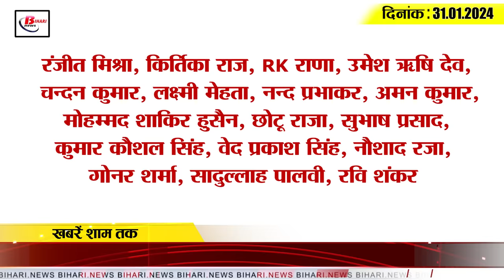Get Today Bihar Evening breaking news of 31st Jan. on Bihar STET exam, Patna HC, Pirpainti plant.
Get Today Bihar Evening breaking news of 30th Jan. on Bihar STET exam, Patna HC, Pirpainti  thermal power plant.

1. So many candidates will appear in the 12th board examination tomorrow.
2. Petition filed in Patna High Court against competency test
3. Third dummy admit card released today for Bihar STET exam
The third dummy admit card of Secondary Teacher Eligibility Test 2024 has been released today. So all the candidates who are going to appear in Bihar STET 2024 can download this dummy card. To download it, you will have to go to the official website of Bihar Board, bsebstet2024.com. Let us tell you that this admit card will be available on the website only till 2 February 2024. BSEB has said in one of its social media posts that this is the last chance to correct the error. After this, no claim for rectification of any error will be valid.
4. The budget session of Bihar Legislature will run from 10 February to 1 March.
5. Shubham of Bihar won gold in Khelo India tournament
6. Manoj Bajpayee's famous web show "The Family Man" season 3 may be released by this time.
7. Patna High Court imposed financial penalty on SSP Rajeev Mishra in this case.

8. Fraud of Rs 2 lakh from Patna ATM, are you also making this mistake?

9. Center agreed to set up 2000 MW thermal power plant in Pirpainti, Bhagalpur.

10. 73 officers transferred in Bihar Police Service

11. New Deputy CM Samrat Chaudhary and Vijay Kumar Sinha got Z Plus security.

12. Now there will be monthly review of SC/ST Act in the state.

13. CM Nitish took a dig at the rule of Lalu and Rabri Devi.

14. After this announcement by the Finance Ministry, mobile phones will now become cheaper.

15. Rinku Singh will gift a car to his father with the prize money received.